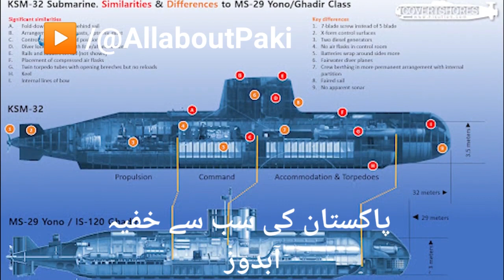| @AllaboutPaki 🇵🇰پاکستان کی سب سے خفیہ آبدوز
دنیا کی 5 چھوٹی اور مہلک آبدوزیں | پاکستان کی سب سے خفیہ آبدوز